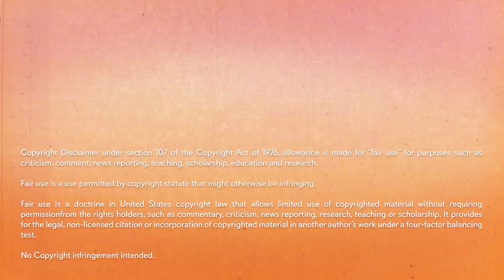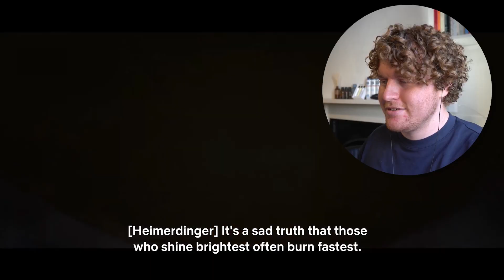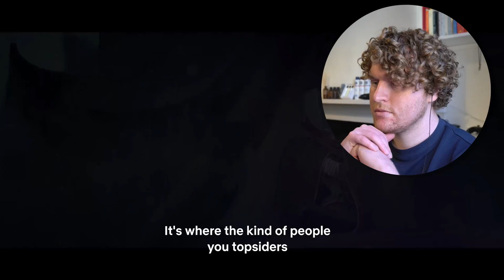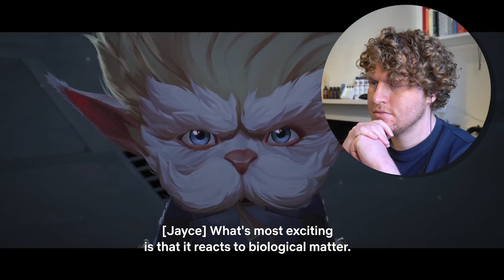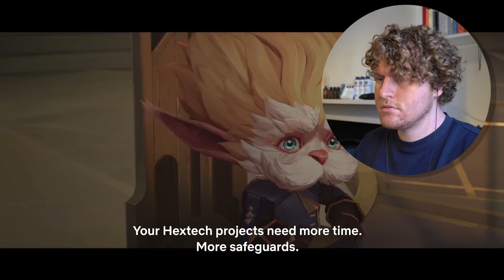ARCANE 01x06 "When These Walls Come Tumbling Down" Reaction and Discussion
Hope you enjoyed my reaction to Arcane episode 6

Timestamps:
00:00 Intro
1:46 Reaction
15:06 Discussion